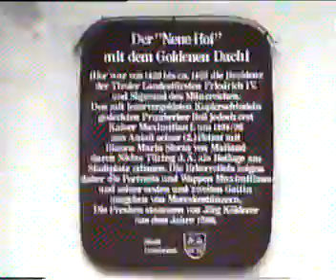INNSBRÜCK-07-1992 - SEUQCAJ FAMILY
INNSBRÜCK-07-1992